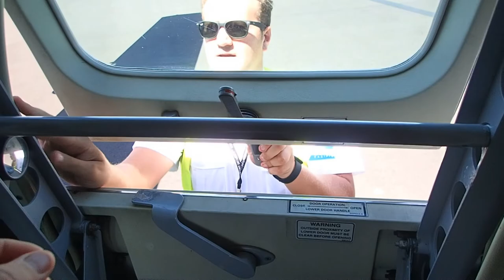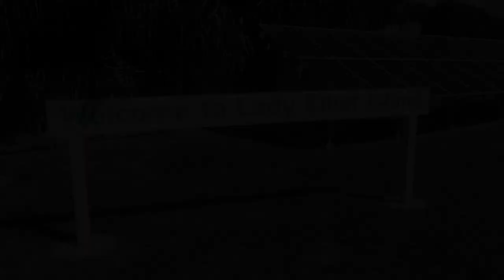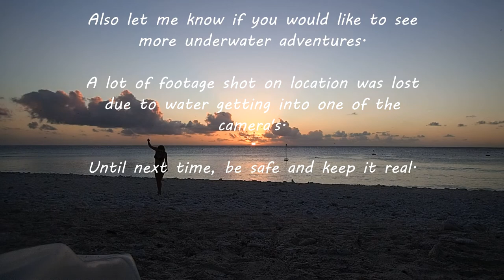Lady Elliot Island - Turtles Galore and Stunning Reef on our doorstep in SEQ Aust. Days 01 & 02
Come with us on a journey to Lady Elliot Island, Snorkel and Dive the surrounding reef. As well as Reef life there is an array of Bird life of all sorts inhabiting the Island.

My Diving Gear:
BCD - Aqua Lung Dimension
Regulators - Cressi Chromo
2x12 Litre Tanks
Nemo Blu3 + 3 Batteries
And the Usual Mask and Fins etc.

Camera's Used.
Mask mounted Go Pro Hero Session 5
Olympus Tough

Other related Diving Action
Heron Island Trip 🐟🤿